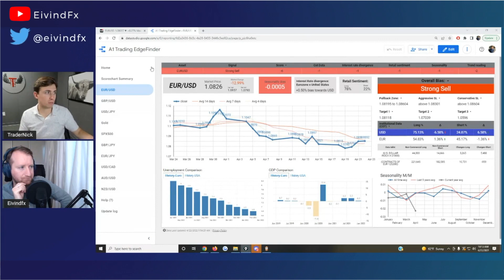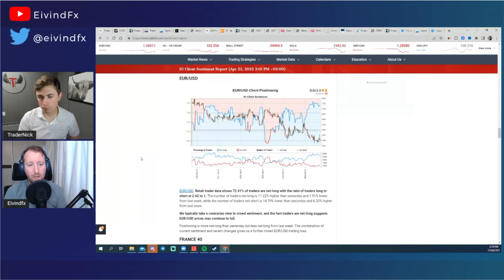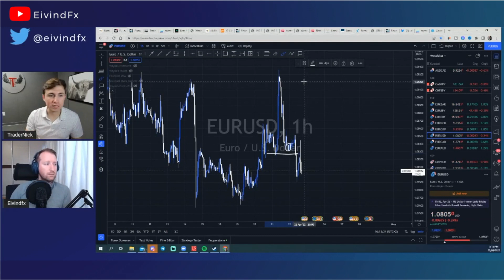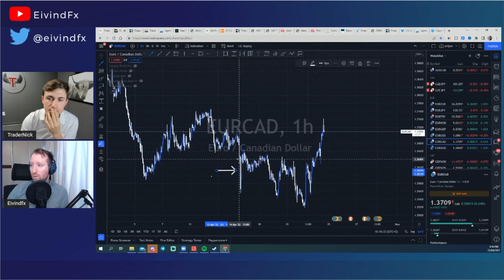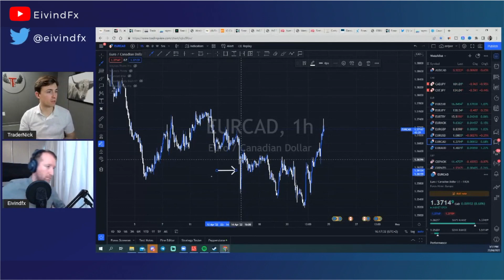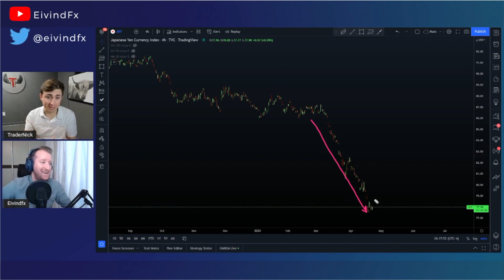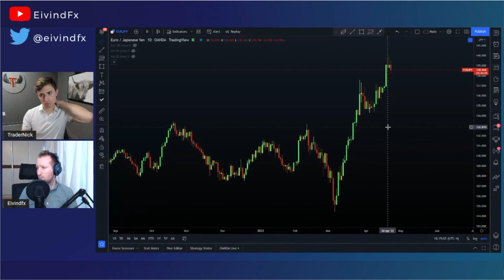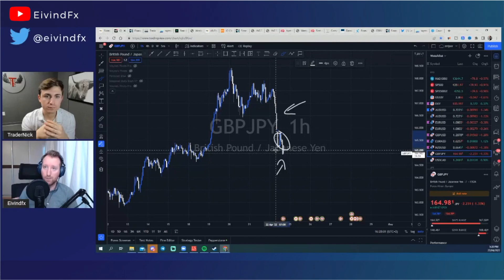Are the Banks Buying the EUR?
📈 Join our VIP discord server and get access to trade alerts, chatrooms, webinars, and more!
❓Have questions about our VIP?

👉 Axi | Up to a 30% deposit bonus using our partnered link! Trade forex, stocks, indices, and gold -

HugosWay | Trade gold, FX, indices, and more. Accepts worldwide clients! -

🎁 Get our guides on fundamental analysis, backtesting, or trading psych